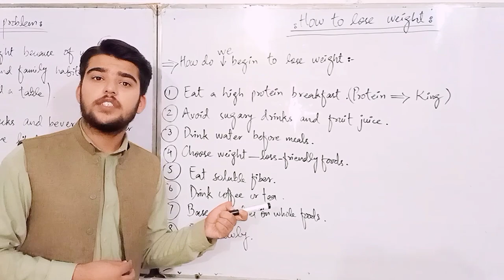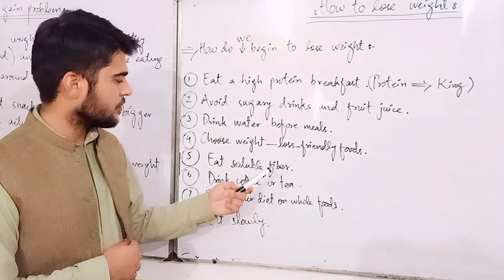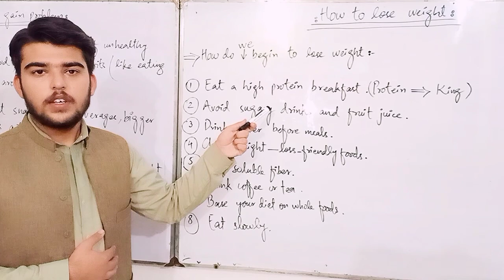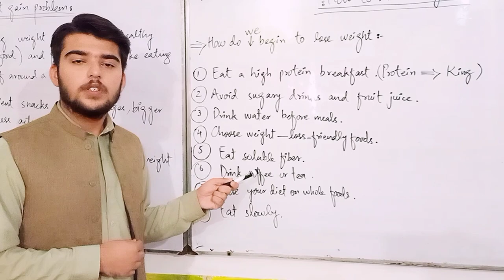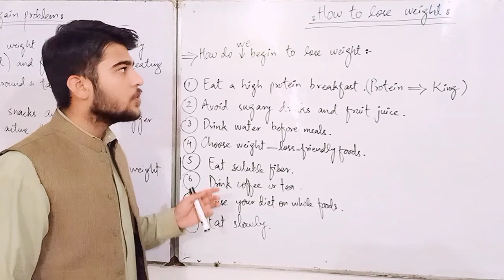How To Lose Weight | 8 Simple Steps For Weight Loss | Get Tips To Eat Well | Montessori Directress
How To Lose Weight | 8 Simple Steps For Weight Lose | Get Tips To Eat Well | Montessori Directress

Assalam o aleykum
In this He is telling about that how to use weight loss using following 8 steps

weightloss _diet